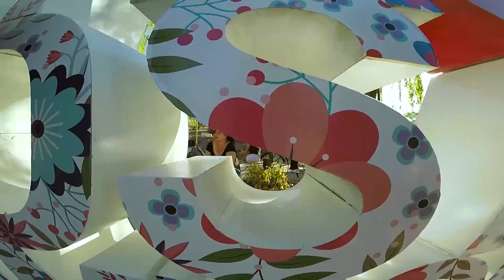Turismo Sta Rosa temporada 2019